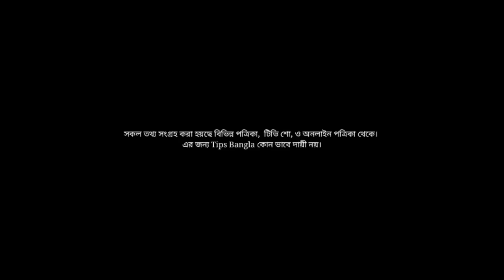গর্ভাবস্থায় কখন থেকে আয়রন ট্যাবলেট খেতে হবে | আয়রন ট্যাবলেট খাওয়ার নিয়ম | Iron Tablets In Pregnancy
গর্ভাবস্থায় কখন থেকে আয়রণ ট্যাবলেট খেতে হবে | আয়রণ ট্যাবলেট খাওয়ার নিয়ম | Iron Tablets In Pregnancy
গর্ভাবস্থায় ফলিক এসিড কতদিন খাবেন,
গর্ভাবস্থায় জিংক, ফলিক এসিড, ক্যালসিয়াম না খেলে কি হবে,গর্ভাবস্থায় কখন থেকে আয়রন ট্যাবলেট খেতে হয়,
follic Acid during Pregnancy,
 Iron during Pregnancy, Vitamins during Pregnancy,
Calcium during Pregnancy,

গর্ভাবস্থায় ক্যালসিয়াম না খেলে কি হয়,
 ক্যালসিয়াম,

গর্ভাবস্থায় কখন থেকে আয়রন ট্যাবলেট খেতে হয়,